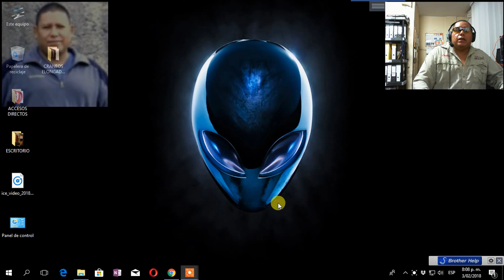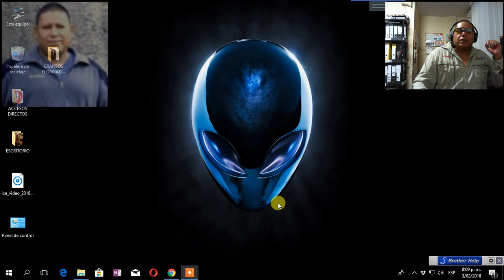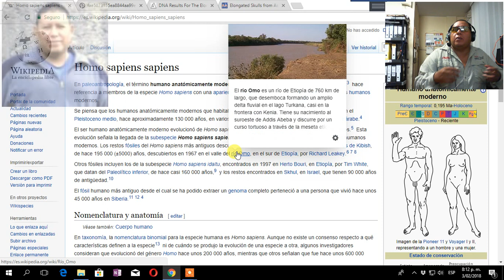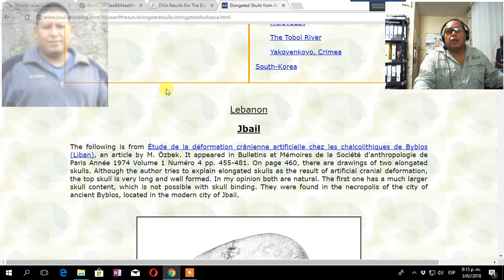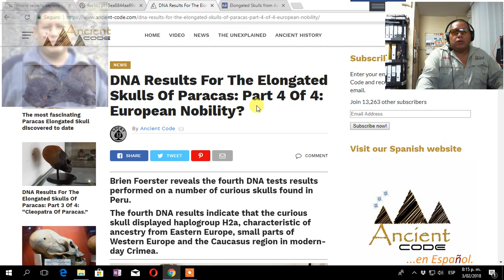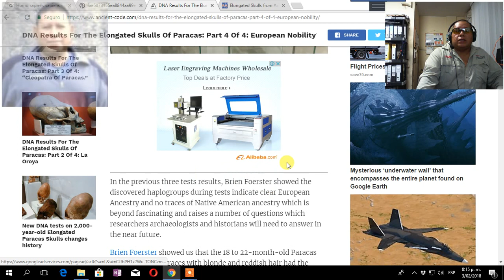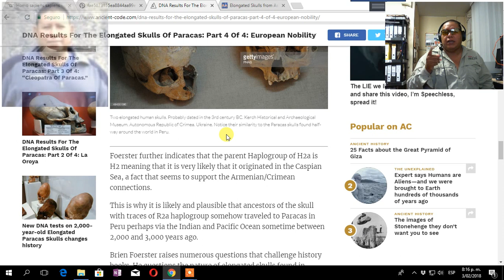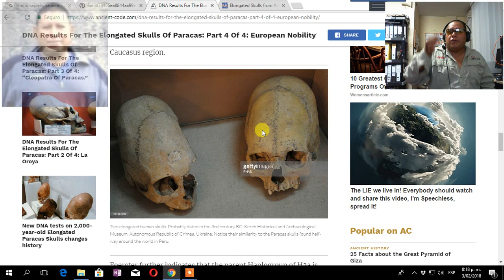CRANEOS PARACAS CONFERENCIA LOS ANGELES CONCLUSIONES FINALES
CONCLUSIONES FINALES DE LOS CRÁNEOS DE PARACAS Y LA CONFERENCIA EN LOS ANGELES